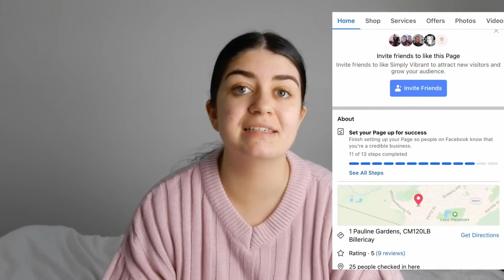HOW TO CREATE A SUCCESSFUL BEAUTY BUSINESS | How I became a Beauty Therapist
HOW TO CREATE A SUCCESSFUL BUSINESS | How I became a Beauty Therapist

This video explains what steps I took to become a beauty Therapist. It explains what college course to take to become a beauty professional. It also explains how to set up a successful business & how to market your business. It explains what social media platforms are good for promoting a business.

I also dive into what it means to be a beauty professional and explain my experiences in an industry that has such negative connotations. I explain why I think the beauty industry deserves more credit.

Things mentioned in this video:

Simply Vibrant’s Instagram: @simplyvibrantessex

Hello Everyone I’m Amy Lorenz, I’m 20 and I am from Essex. I own an at home Beauty Salon called Simply Vibrant. I make videos on Beauty, Fashion, Lifestyle & DIY.

Main Account - @amylorenzx
Beauty Studio Account - @simplyvibrantessex
Disney Inspired Ears Account - @essexears
Furniture Buisness - @newvillaco